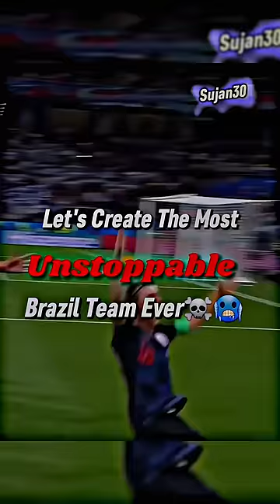Creating Unstoppable Brazil 🇧🇷 🥶